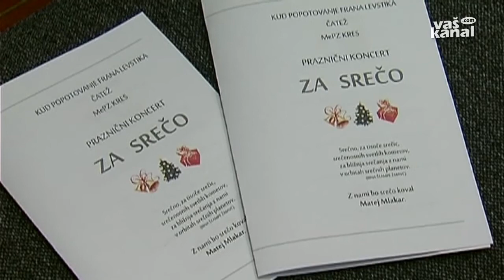Iz sveta kulture: 15 let KUD Popotovanje Frana Levstika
ČATEŽ - Na Čatežu pod Zaplazom so pred 15 leti ustanovili Kulturno umetniško društvo Popotovanje Frana Levstika. V počastitev obletnice so pripravili praznični koncert, v okviru katerega so se predstavile društvene sekcije.